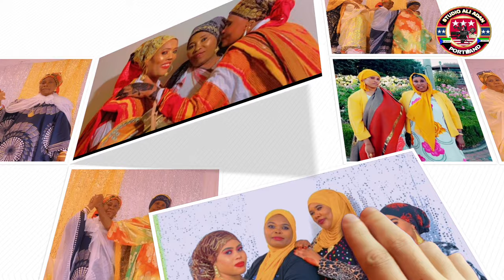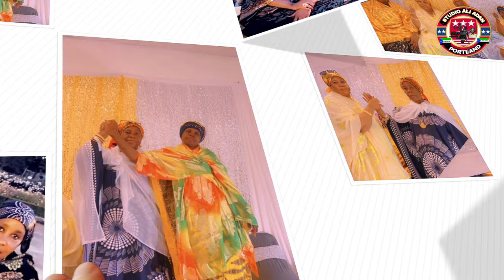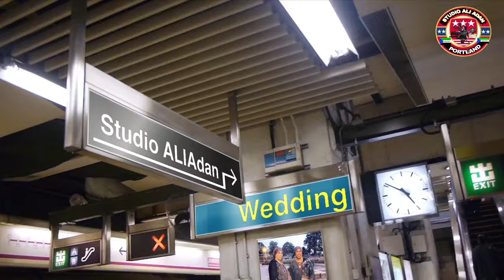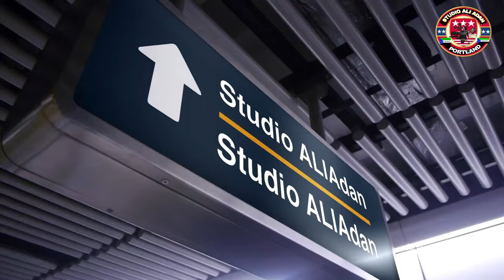HEEST AMAAN AH OO LOGU TALAGALAY GROUPKA KALSOONI CODKII ABAAY AJIILA /11/20/2023